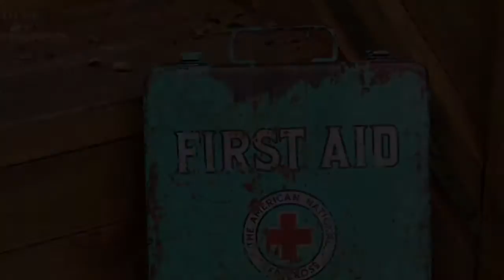Ranger in Time: Rescue on the Oregon Trail by Matthew Rinaldi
A audio timeline of major events in the book Ranger in Time: Rescue on the Oregon Trail